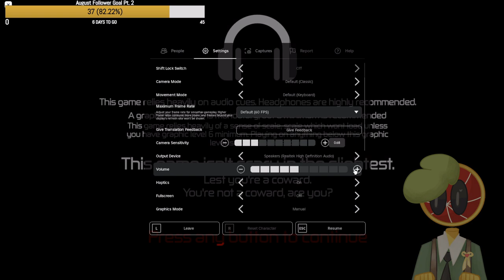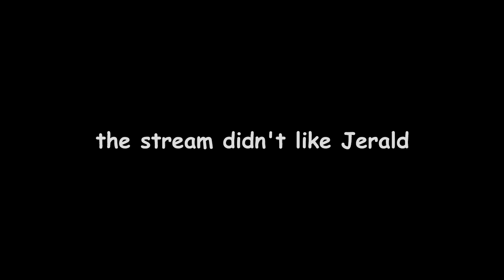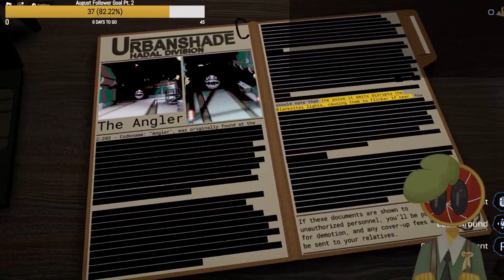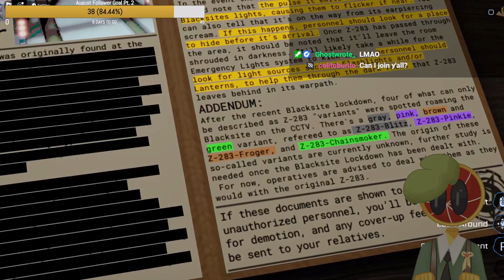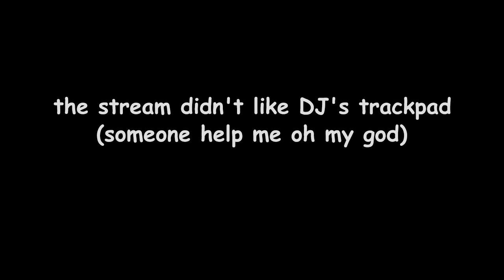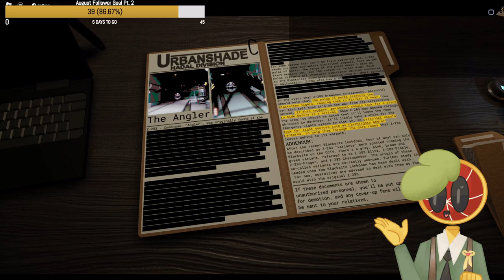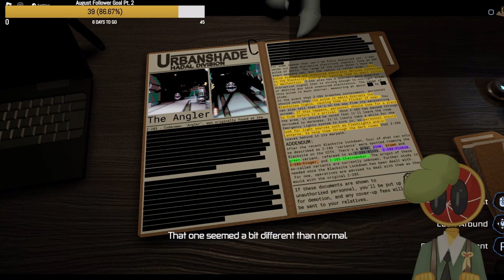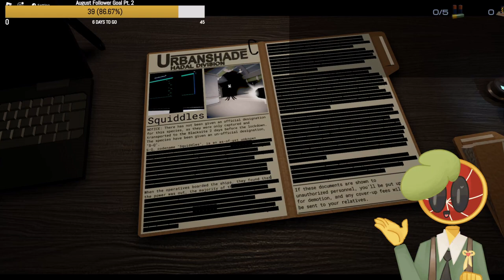This Game is ACTUALLY Terrifying?! | Playing Pressure With DJ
Today I decided to conquer my fears and play one of the scariest games in Roblox, Pressure. After I play some Pressure I log onto the BatSMP for a bit and play around there.

Check out the BatSMP Linktree here (There is still time to join the SMP if you'd like!)

See art you like?

Timestamps:
0:00 - Start of Stream
4:34 - PRESSURE TIME!
1:45:10 - BatSMP Time!
2:52:53 - End of Stream